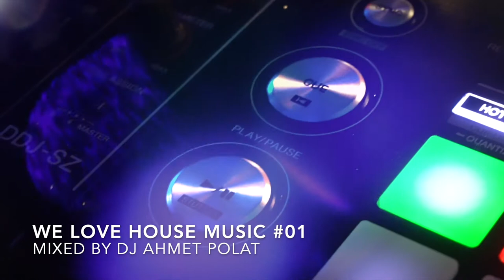We Love House Music #01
Mixed by Dj Ahmet Polat